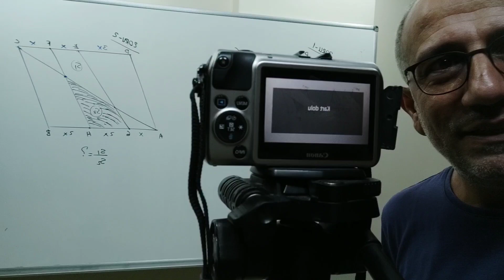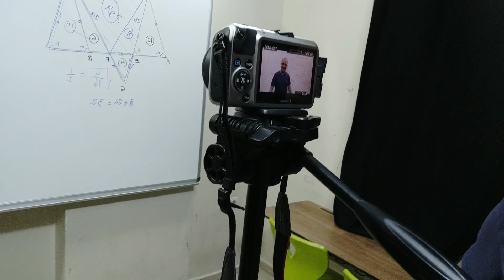2023tayfa Yeni Sezon Başlıyor.